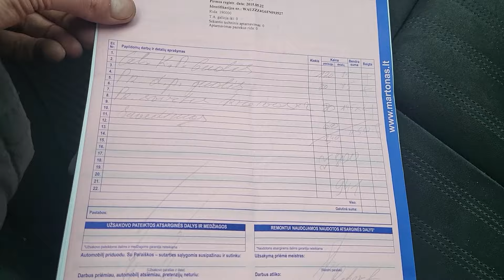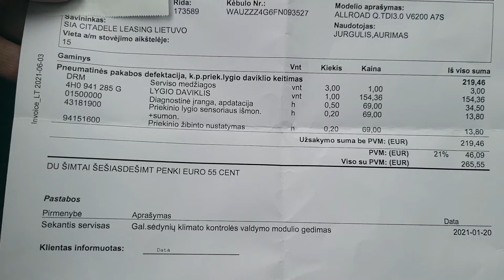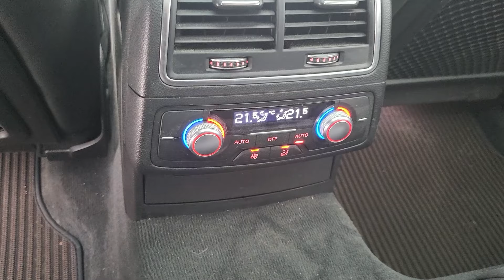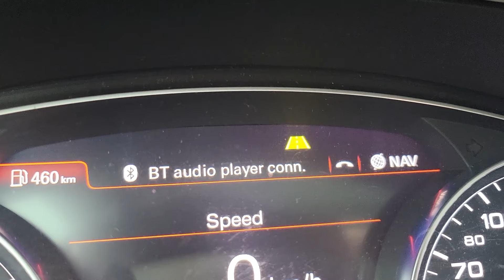Parduota❗️Audi A6 Allroad 2015m. 3.0l 200KW dyzelinas | Važiuojam AUTO || AUTOpatikros.lt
IŠSIRINKTO PIRKTI AUTOMOBILIO patikra profesionalia įranga, kėbulo paruošimo patikra, kompiterinės diagnostikos atlikimas, automobilio ridos ir nusidėvėjimo nustatymas

NORIMO PIRKTI AUTOMOBILIO INDIVIDUALI PAIEŠKA. Surasime Jums patį tvarkingiausią ir geriausią automobilį pagal kiekvieno poreikius

TURIMO AUTOMOBILIO PARDAVIMAS. Parduosime Jūsų automobilį pačia geriausia rinkos kaina. Pasirūpinsime automobilio estetine išvaizda, skelbimais, visais reikalingais dokumentais bei video medžiaga

PRIŽIŪRIME ĮMONIŲ AUTOPARKĄ. Atliekame įmonių automobilių priežiūrą, remontuojame ir išsprendžiame visas kilusias bėdas, nuo smulkaus remonto iki kėbulų dažymo. Dirbame tik su patikimiausiomis įmonėmis, išrašome sąskaitas-faktūras. (PASLAUGA TIK ŠIAULIŲ MIESTE IR APLINK)

PADEDAME ĮMONĖMS ĮSIGYTI REIKALINGĄ TRANSPORTĄ. Surasime ir patikrinsime Jums reikalingas transporto priemones įmonės plėtrai ar kitiems poreikiams. Išrinksime pačius geriausius variantus nereikalaujančius investicijų. Paruošime pilnai eksploatacijai, praeisime tech apžiūros patikras ir išleisime Jus ar Jūsų darbuotojus į saugias keliones.

RUOŠIAME AUTOMOBILIUS TECHNINEI APŽIŪRAI. Pasiimame Jūsų automobilį nuo namų, paruošiame specializuotame autoservise tech apžiūrai, praeiname naują techninę apžiūrą ir gražiname automobilį Jums

Neleisime Jums likti apgautiems automobilių pardavėjų! Patikėkite savo transporto problemas mums, nes su mumis viskas paprasta... Pasirūpinsime visais kilusiais klausimais, padėsime sutvarkyti visus dokumentus, taip pat ir SDK kodą DIRBAME VISOJE LIETUVOJE!